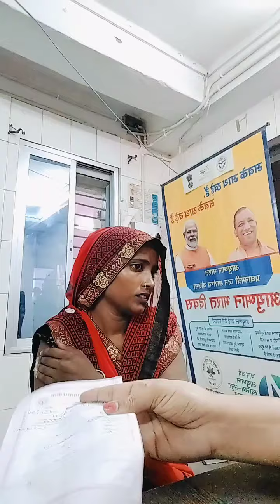Injection video Pregnant women DT vaccination vlog